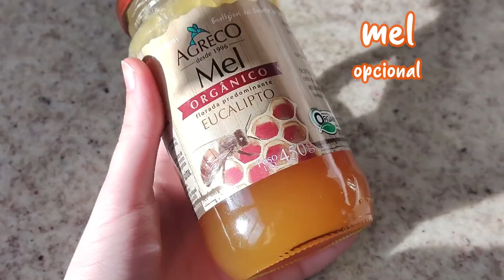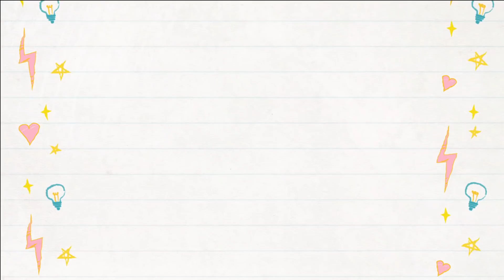FESTA DE ANIVERSÁRIO PARA PÁSSAROS (festinha + brigadeiro) - Periquitos Australianos | Batatube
Faz pouco tempo atrás, mais especificamente no dia 07/07 , foi o aniversário da Pipin! Por causa dessa data especial, eu resolvi fazer uma festinha de aniversário para ela!!

 Neste vídeo, vocês vão aprender como fazer uma festinha para o seu pássaro, vou ensinar uma receita super facil de um brigadeiro de sementes para usar como petisco e também como fazer uma decoração fofa.

TÓPICOS

- Introdução: 00:00
- Brigadeiro: 00:52
- Decoração: 03:54
- Festinha: 08:12
- Finalização: 09:49